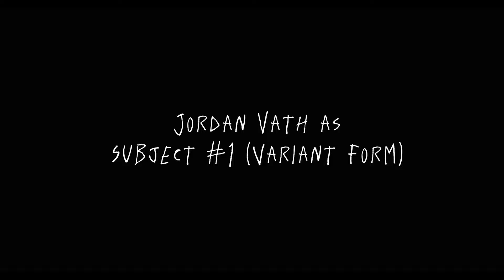LIVING VICARIOUSLY | A short film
what do you get when you take someone's life and live in their shoes? a couple skinwalkers kicking down your door.

Submitted for TCOE | Slick Rock Festival
Shot on The BM Pocket Cinema Camera 4K
Edited In Premiere
Produced By Castaway Films